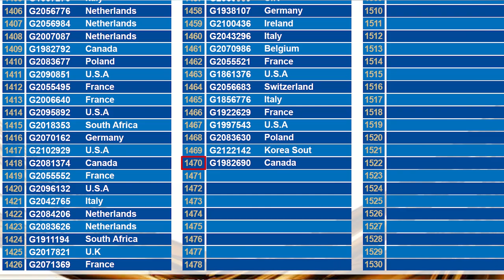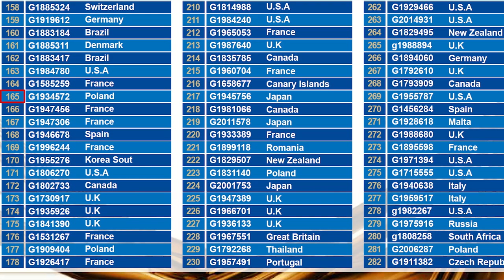G&G Armament Lucky Draw November 2021